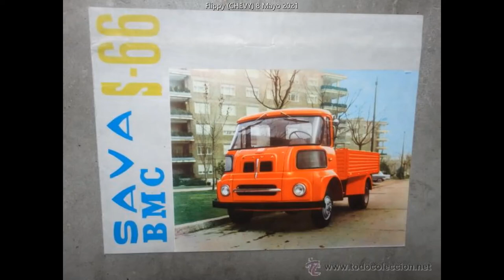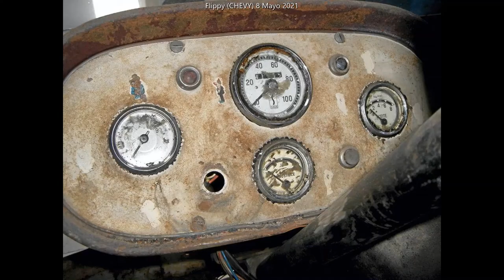1964 Pegaso Sava Austin Leyland BMC FG Morris S76-S66-S70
UNA SOPA de marcas jajaja
Un endredo con todos los nombres q tiene